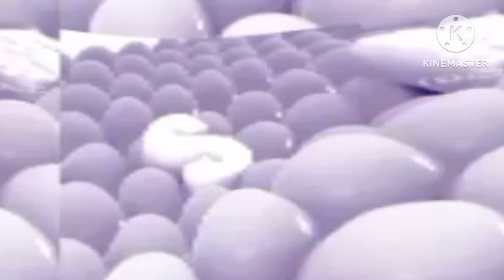Samsungng Logo Balls in Pixitracker Major 3084